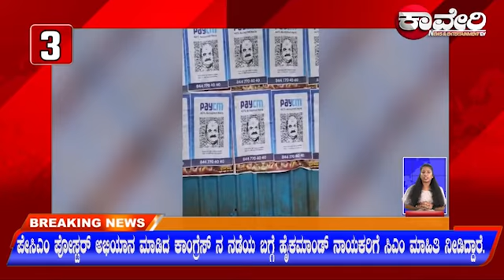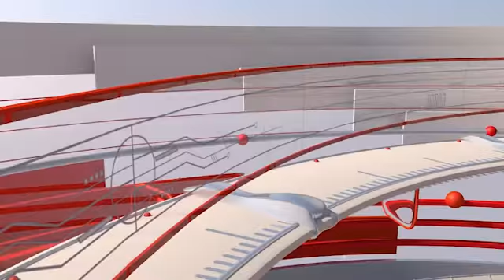TOP 10 News Headlines@ 22.09.2022 |kaveritv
ಹಾಜರಾತಿಯಲ್ಲಿ ನಮಗೆ ಅನ್ಯಾಯ ಆಗಿದೆ ಅಂತಾ ಖಾನಾಪುರ ತಾಲೂಕಿನ ಜನರು ತಾಲೂಕು ಪಂಚಾಯತ್ ಮುಂದೆ ಪ್ರತಿಭಟನೆ ಮಾಡಿದರು.

ಇಸ್ರೇಲ್ ನ ಕನ್ನಡಿಗರನ್ನು ಹಾಡಿ ಹೊಗಳಿದ ಗೃಹ ಸಚಿವ ಅರಗ ಜ್ಞಾನೇಂದ್ರ.

ಪೇಸಿಎಂ ಪೋಸ್ಟರ್ ಅಭಿಯಾನ ಮಾಡಿದ ಕಾಂಗ್ರೆಸ್ ನ ನಡೆಯ ಬಗ್ಗೆ ಹೈಕಮಾಂಡ್ ನಾಯಕರಿಗೆ ಸಿಎಂ ಮಾಹಿತಿ ನೀಡಿದ್ದಾರೆ.

ಉನ್ನತ ಶಿಕ್ಷಣ ಸಚಿವ ಅಶ್ವತ್ಥ್ ನಾರಾಯಣ್ ತಕ್ಷಣ ರಾಜೀನಾಮೆ ಕೊಡಲಿ ಎಂದು ಮಾಜಿ ಸಿಎಂ ಹೆಚ್ ಡಿ ಕೆ ಆಗ್ರಹ.

ದೊಡ್ಡಬಳ್ಳಾಪುರದ  ಬಾಶೆಟ್ಟಹಳ್ಳಿ ಪಟ್ಟಣ ಪಂಚಾಯ್ತಿಯಲ್ಲಿ ಪೌರಕಾರ್ಮಿಕ ದಿನಾಚರಣೆಯನ್ನು ಆಚರಿಸಲಾಯಿತು.

ಪಾಂಡವಪುರ ಟಿಎಪಿಸಿಎಂಎಸ್ ರೈತ ಸಭಾಂಗಣದಲ್ಲಿ ಸಂಘದ ಅಭಿವೃದ್ಧಿ ಕುರಿತಂತೆ ಸರ್ವ ಸದಸ್ಯರಿಂದ ಸಭೆ.

ಸರ್ಕಾರಿ ಮಾದರಿಯ ಪ್ರಾಥಮಿಕ ಗಂಡು ಮಕ್ಕಳ ಶಾಲೆಯವರ ಸಹಯೋಗದಲ್ಲಿ ಕಲಕೇರಿ ವಲಯ ಮಟ್ಟದ ಕ್ರೀಡಾಕೂಟ ಕಾರ್ಯಕ್ರಮ ನೆರವೇರಿತು.

ಕೊರಟಗೆರೆ ತಾಲೂಕಿನ ನೀಲಗೊಂಡನಹಳ್ಳಿ ಗ್ರಾಮ ಪಂಚಾಯಿತಿ ಮಟ್ಟದ ಗ್ರಾಮೀಣ ಕ್ರೀಡಾಕೂಟ ಆಯೋಜಿಸಲಾಗಿತ್ತು.

ನೆಲಮಂಗಲದಲ್ಲೂ ಹಬ್ಬಿದ ಪೇಸಿಎಂ ಪೋಸ್ಟರ್, ಪೋಸ್ಟರ್ ಅಂಟಿಸಲು ಸಿದ್ದರಿದ್ದ ಮೂವರನ್ನು ವಶಕ್ಕೆ ಪಡೆದು ವಿಚಾರಣೆ.

ರಾಜ್ಯದಲ್ಲಿ ಭಾರತ್ ಜೋಡೋ ಯಾತ್ರೆ ಸೆ.30 ರಂದು ಬೆಳಗ್ಗೆ 9 ಗಂಟೆಗೆ ಗುಂಡ್ಲುಪೇಟೆಯಿಂದ ಆರಂಭವಾಗಲಿದೆ ಎಂದ ಡಿಕೆಶಿ.